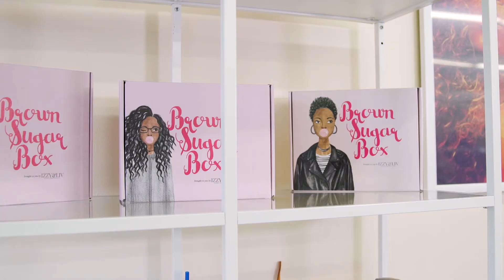Izzy & Liv - About Us